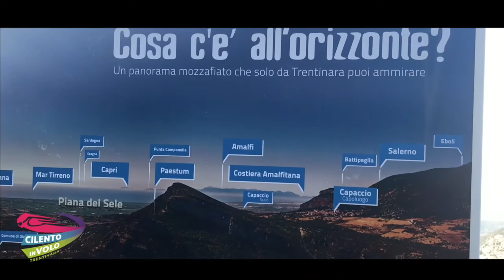19 antonio 07 07 2019 Zipline Cilento in volo Trentinara SA